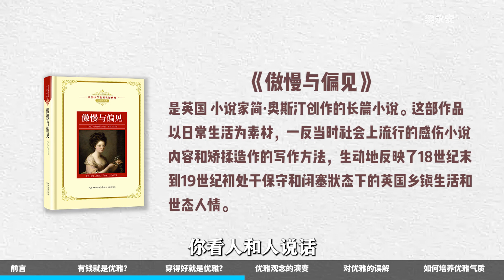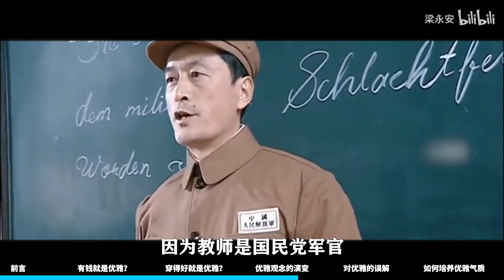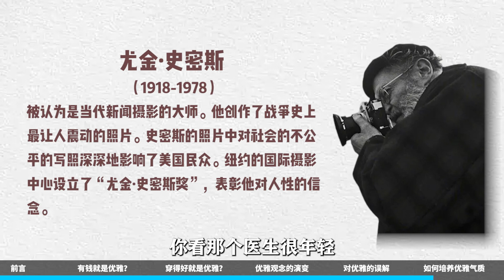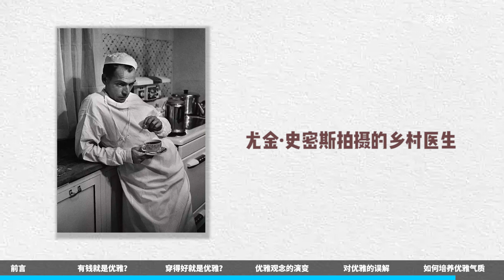培养优雅气质的秘密，都在这个视频里了！【梁永安】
朋友们大家好，我是梁永安。中国复旦大学中文系教授。

热爱大地，
也很关注年轻朋友们热烈讨论的话题。